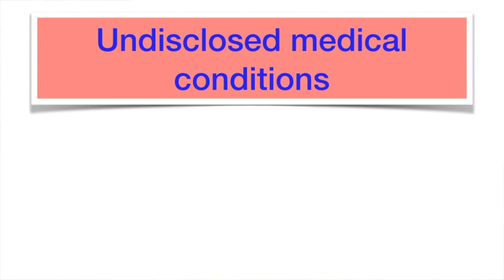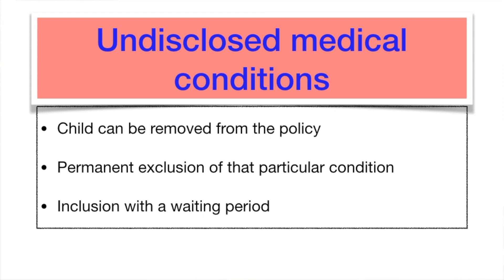Medical (Health) Insurance | For newborn babies | In Tamil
In this video in Tamil, Guru Kumar, StarHealth manager tells us about how to include your newborn baby in your healthinsurancepolicy, which conditions may be excluded, and how the insurancecompany reacts when faced with undisclosed medical conditions.
Also, please check out our helpful reference book for new parents: "Your new baby: A no-nonsense guide for new parents" on Amazon Kindle - available